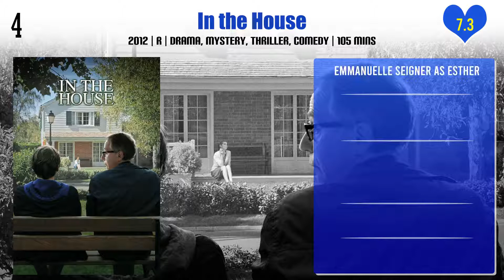Emmanuelle Seigner Top 10 Movies of Emmanuelle Seigner| Best 10 Movies of Emmanuelle Seigner